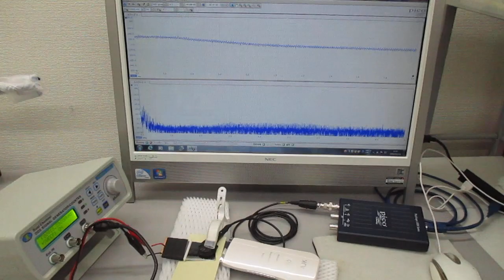超音波美顔器（３０ｋＨｚ １．５Ｗ）を利用した超音波伝搬実験